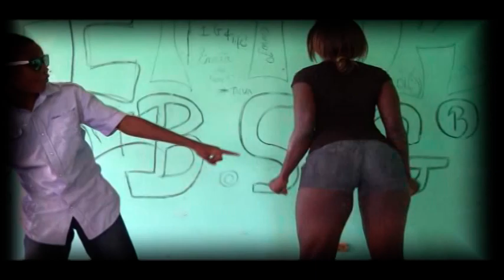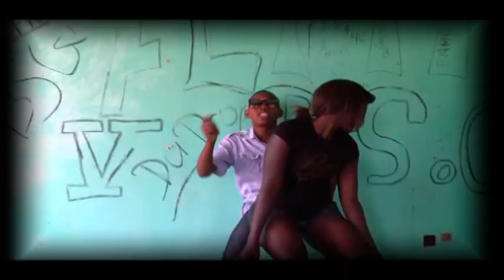Cookie - Sit pon di ting like bike [ Official Video] Noff Jook Riddim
Cookie - Sit pon di ting (Official Video)
Noff jook Riddim 2k13
Artikal Entertainment/ Fox Productions/ Bad Kali Studios